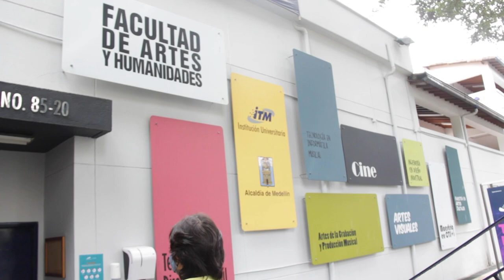Daniel Arias beneficiario Fondo Solidario para la Educación